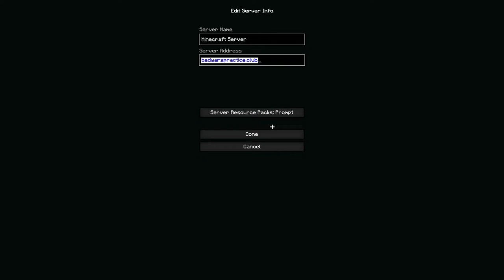Unlisted Thoughts vs Two Streamers in Minecraft Bed Wars! (Starring shedaft_mf & graygameryt300)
Starring shedaft_mf & graygameryt300.

0:00 - Preview
0:13 - Unlisted Thoughts Intro
0:16 - Ultimate 192 Alpha's Introduction Spiel
0:57 - A game that was closer than it should have been
1:07 - Pre-Game & The Batman
1:50 - Game Start
1:55 - Flashback
2:47 - Game Start
3:55 - Hostilities begin
4:21 - Attacks on Bed starts
5:35 - Now from the other perspective
6:41 - Back to the Bed Wars Chums
6:59 - One guy takes out a whole team
7:13 - Second Attack on Bed
7:47 - Why did it him so long?
8:42 - Bed Wars Chums counterattack
10:22 - Third Attack on Bed
11:14 - Bed Wars Chums second counterattack
12:56 - Bill gets close
13:03 - General conflict
15:01 - Eulogy
15:20 - Ad break
15:50 - Taking on Red
18:14 - Bed Wars Chums discuss strategy
19:00 - First attack on Red
19:42 - Second attack on Red
20:14 - Game End
20:32 - Outro Time
21:26 - End Card